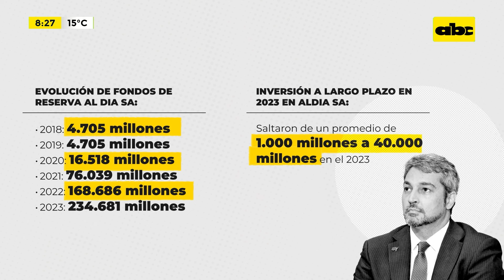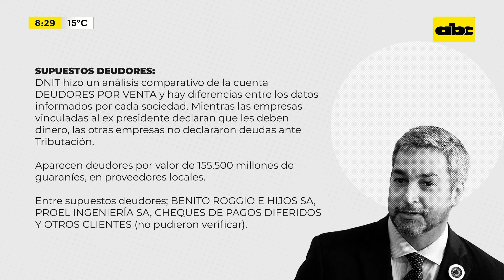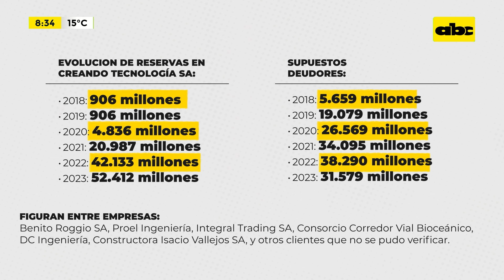Contraloría reporta a Fiscalía irregularidades en DDJJ de Mario Abdo Benítez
La Contraloría General de la República reportó a la Fiscalía General del Estado presuntas irregularidades en la Declaración Jurada del expresidente de la República, Mario Abdo Benítez. Alrededor del 90% de las utilidades generadas por dos empresas en las que Abdo es accionista mayoritario fueron destinadas a reservas, lo cual implica que no fueron distribuidas y no se visualizan en sus declaraciones juradas de bienes.